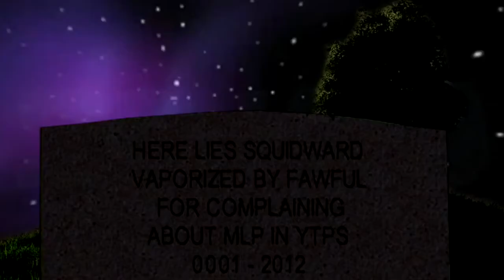YTP - Squishward In a World of His Own 𝕊𝕡𝕚𝕟𝕘𝕖𝕓𝕚𝕝𝕝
This is some of the freshest Spingebill YouTube Poop. Enjoy!

Spingebill Slendybob YTP